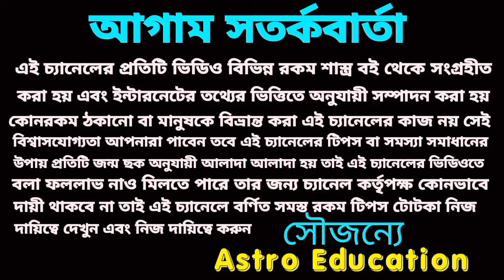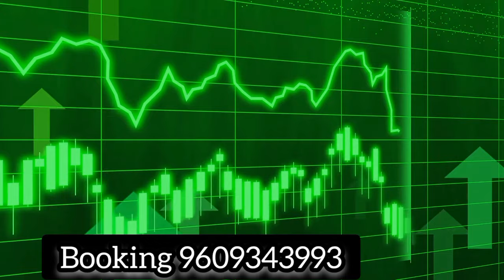রাহুর শুভ প্রভাবে ৪টি রাশি কোটিপতি!!